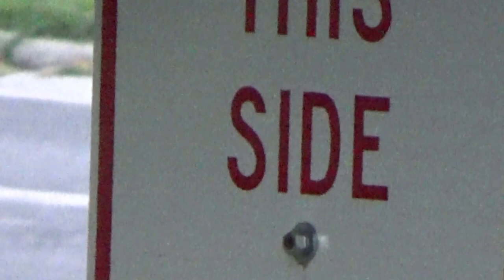Moon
Sony CX440 Night Moon